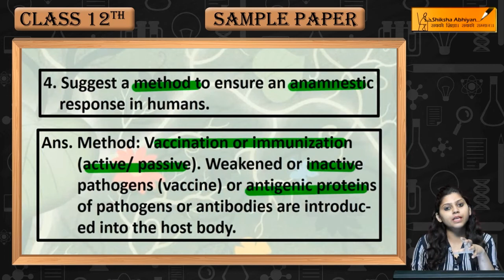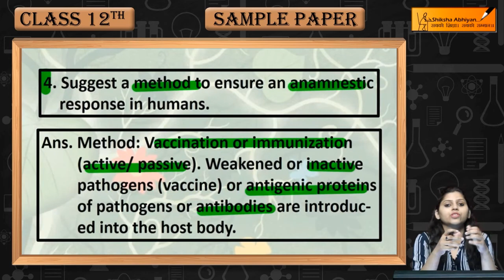Q4 Method to ensure an anamnestic response in humans | CBSE Class 12 Biology